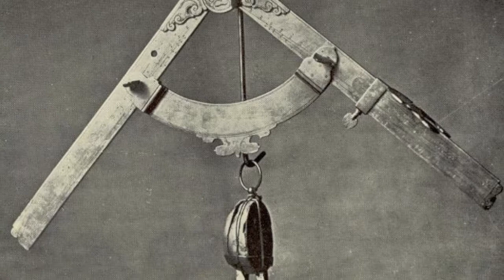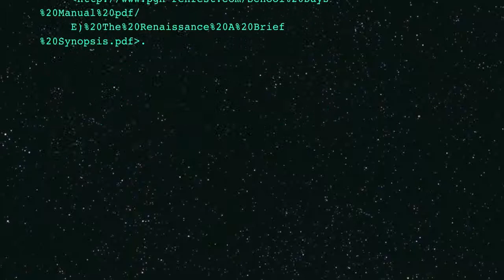Renaissance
Summary of Renaissance, some art work of the Renaissance and science during the Renaissance, these 3 things were the main subjects in my project. I hope it'll be of some help to everyone who watches this.